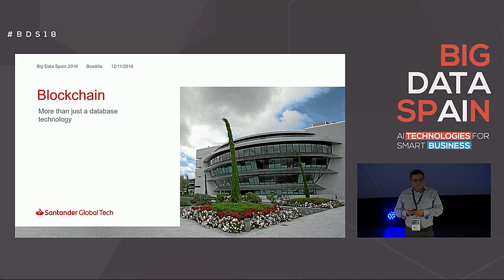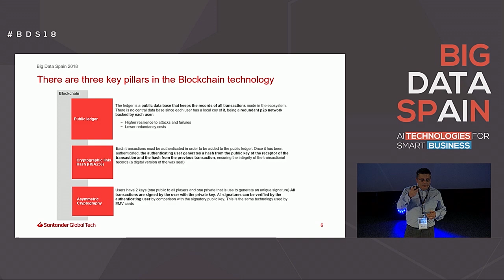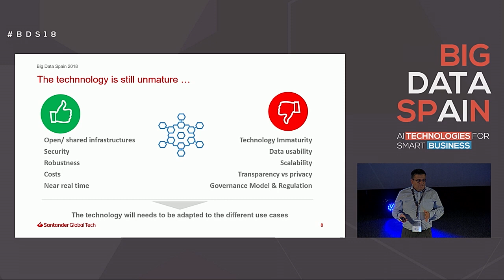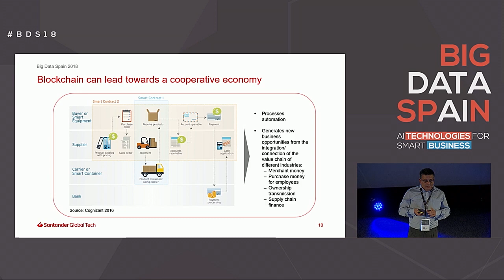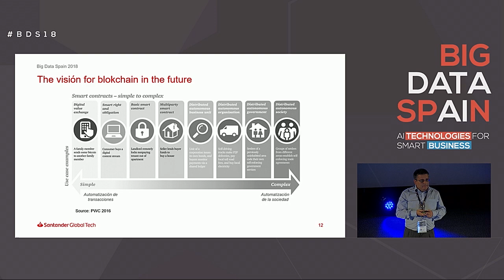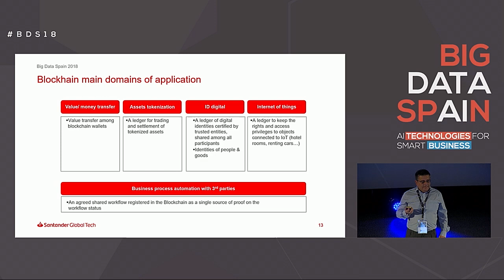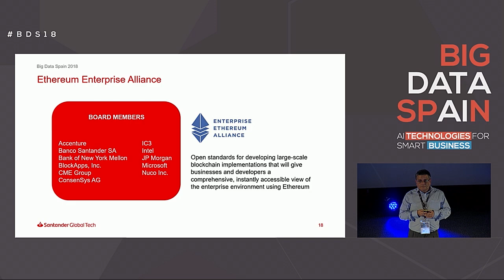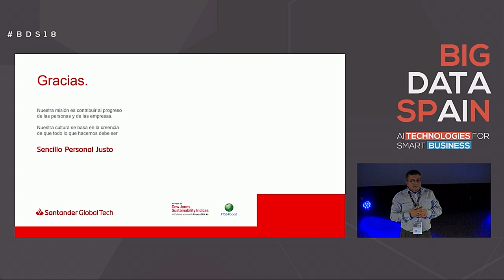Blockchain, more than just a database technology by Roberto García